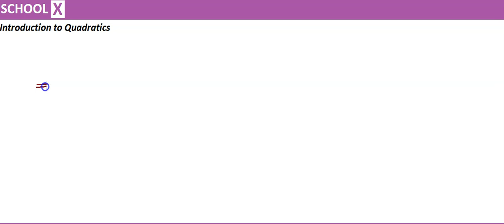Introduction to quadratics | quadratic equations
This video gives a brief introduction to quadratics and quadratic equations for Cambridge a level mathematics. Learn the basics of quadratic equations by understanding degrees of equations. Learn about linear, quadratic and polynomial equations.